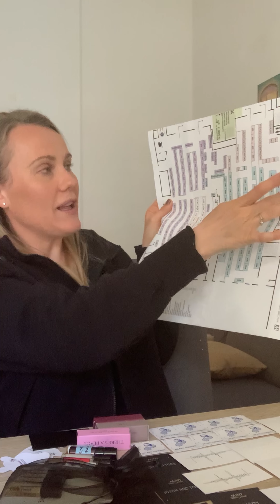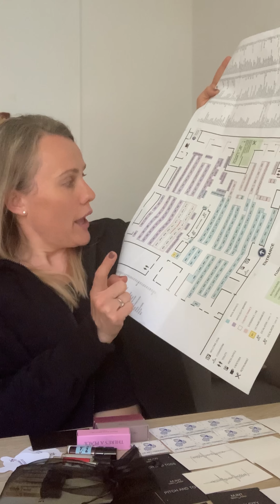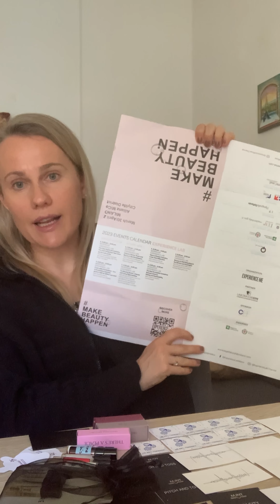Le mie impressioni su Exsence 2023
M.int
Sly john’s Lab
Maison Violet
Dusita
Atelier Materi
Atelier Des Ors
Francesca Dell’Oro
Anfasic Dokhoon
ALYSONOLDOINI
Rubini
Masque Milano
Soul Couture